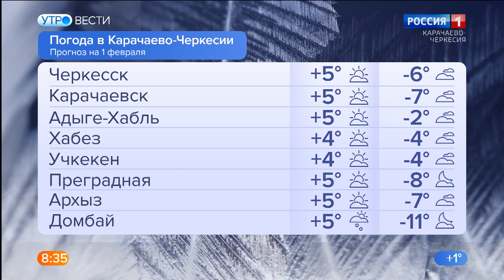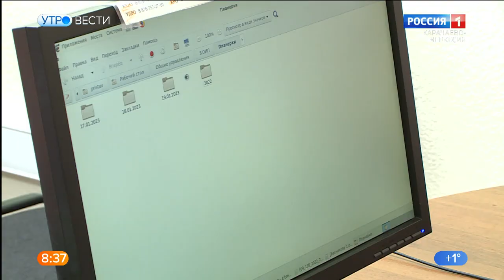Утро России. Карачаево-Черкесия 01.02.2023